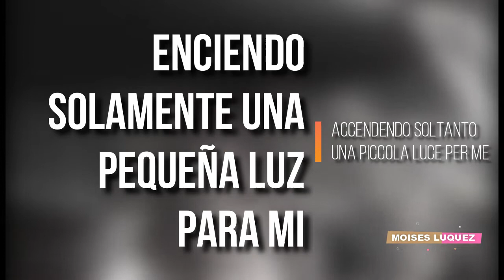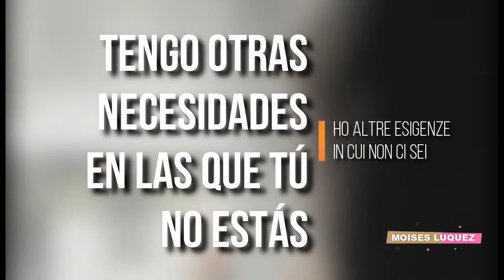Laura Pausini - Non Sono Lei | Letra Italiano - Español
Letra de la canción "Non Sono Lei" de Laura Pausini, publicada el 27 de Noviembre de 2009 en el álbum Laura Live World Tour 09.
Lyric video of "Non Sono Lei" by Laura Pausini, published on November 27, 2009 on the album Laura Live World Tour 09.

*MIS REDES*
Mi Facebook: